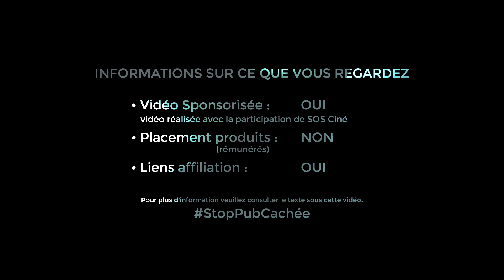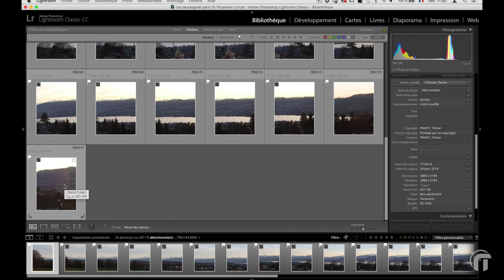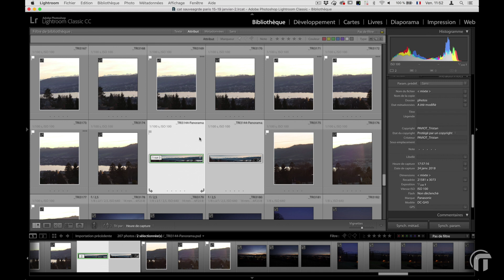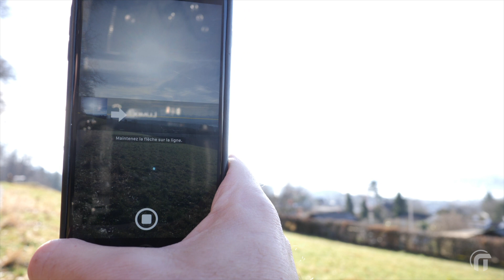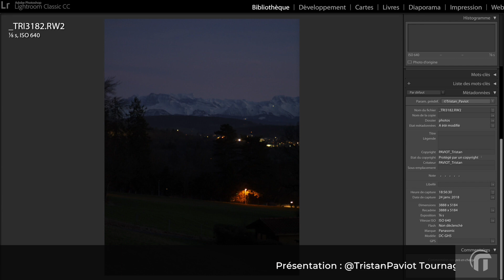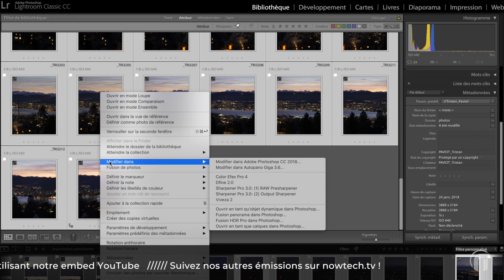Comment réussir une photo de montagne ? (mode expert)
Comment réussir vos photo de montagne ? Tristan Paviot, photographe pro vous donne tous les conseils pour des photo de vacances à la neige majestueuses !